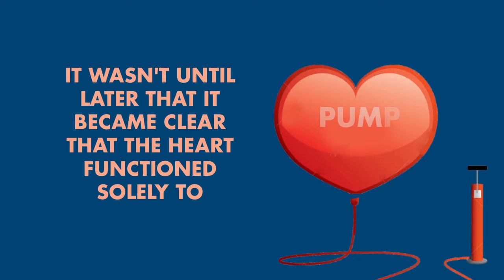AwakeYourHeart: Ever Wondered Why The Heart Is Associated With LOVE?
. The shape was uncovered by historians in pictograms drawn by early humans. Do we know what it meant to them? Not really. What we do know is, back then, the heart was associated to your moral compass and it was believed to contain the human soul. It wasn't until later that it became clear that the heart functioned solely to pump blood.
 A lot of literature in English and other languages were written at the time. So even though we now know the scientific truth, the use of the heart as a metaphor for the emotions and the "soul" of a person continues.